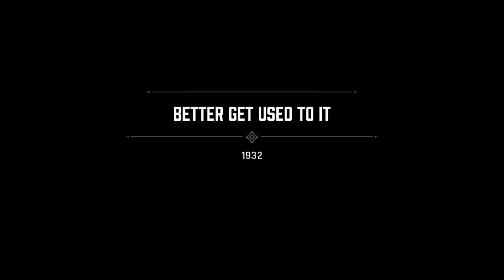Don Morello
The city of Lost Heaven got hit hard by The Great Depression, and the advent of Prohibition in America means lucrative business opportunities for mobsters. The Salieri and Morello crime families vie for control over Lost Heaven, even as its few honest policemen scramble to maintain order. Thomas Angelo's humble life as a hard-working taxi driver is forever changed after a fateful run-in with the Italian Mafia. Now he's doing jobs for Don Salieri and gaining respect in the criminal underworld, though his conscience keeps his ego in check.